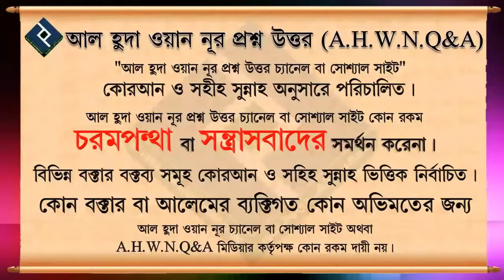ঘুমিয়ে গেলে ওযু ভেঙ্গে যায় কেনো ᴴᴰ┇শায়েখ আলমগীর হুসাইন